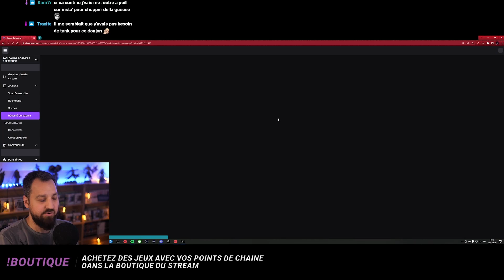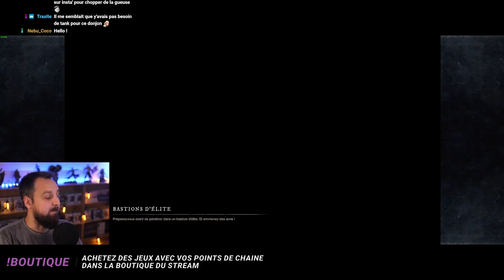New World | Saison La communauté et le feu | Forge empyréenne - épisode 140